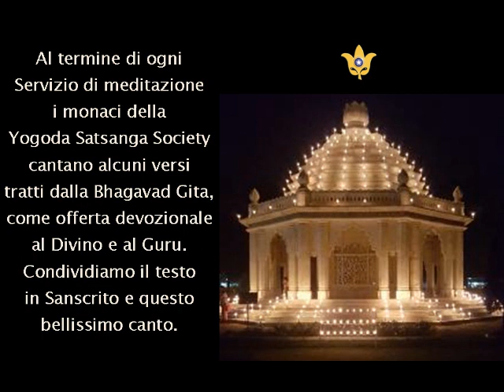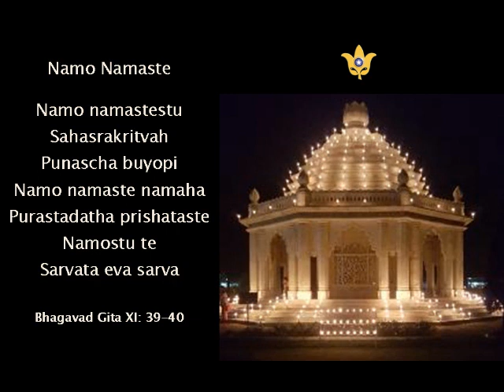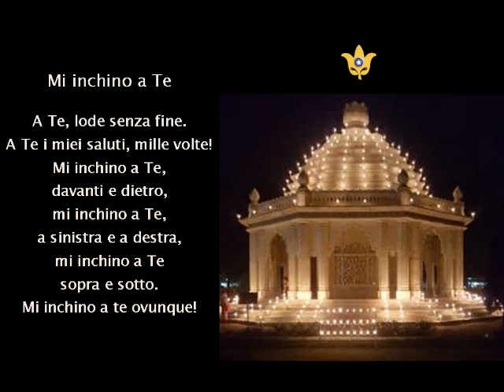Namo namaste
Condividiamo un canto devozionale tratto dalla Bhagavad Gita che è tradizione cantare in India al termine dei Servizi di meditazione.
Buon ascolto!